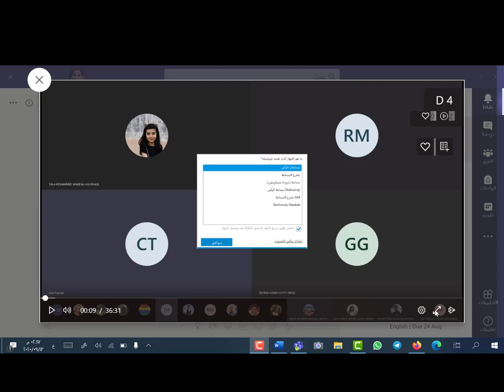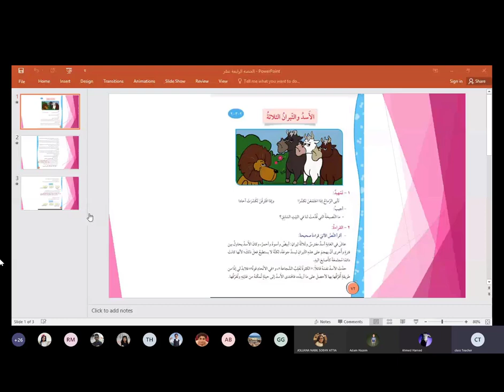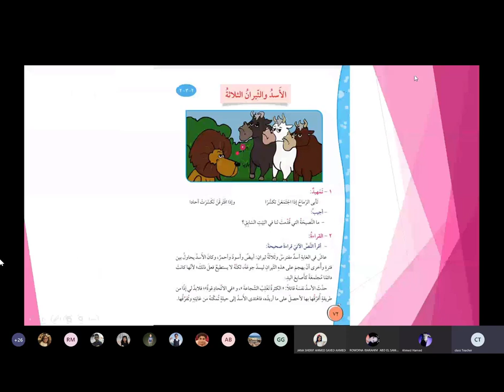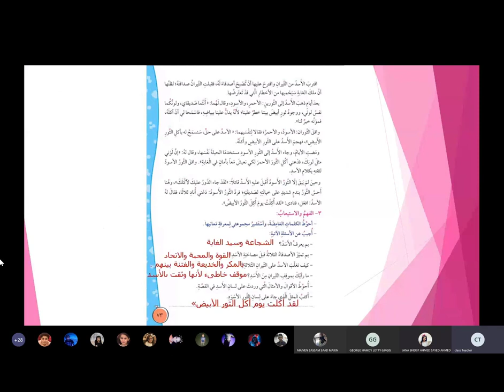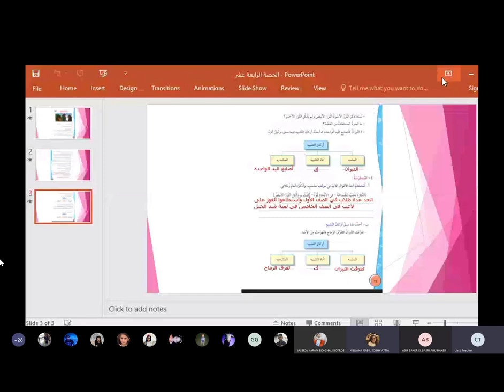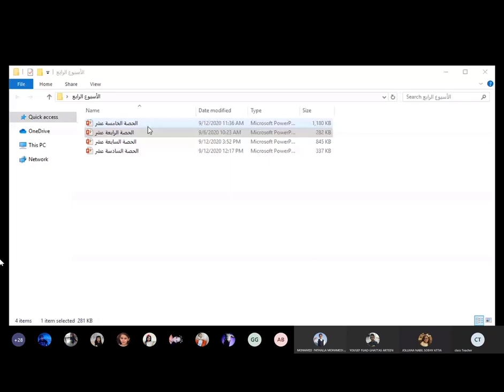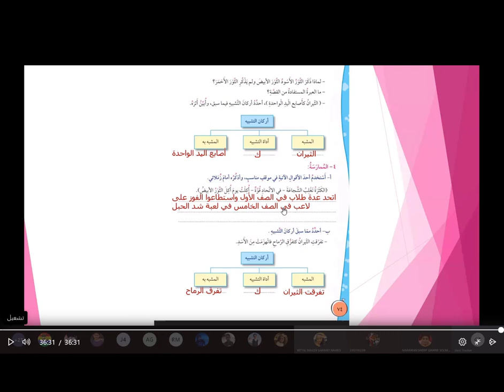اللغة العربية 13 -9 درس الاسد والثيران الثلاثة 9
الصف الرابع

مدرسة الراشد